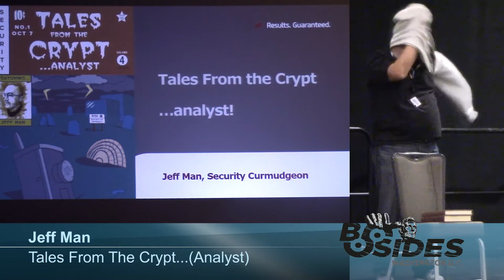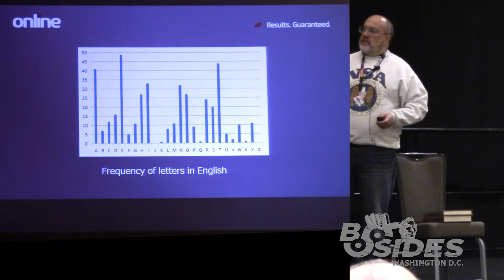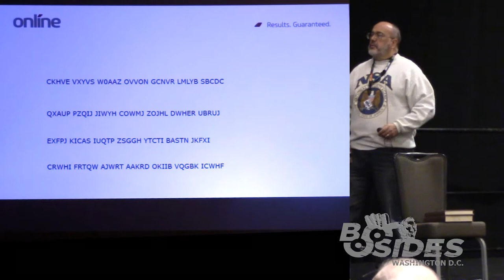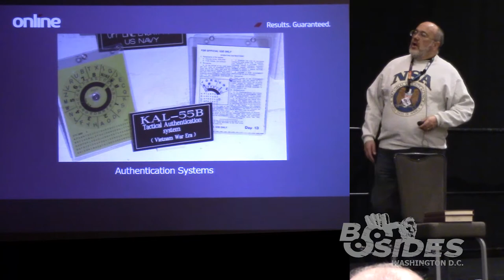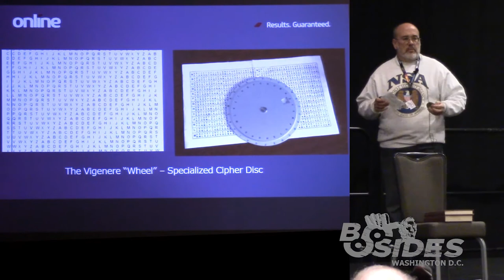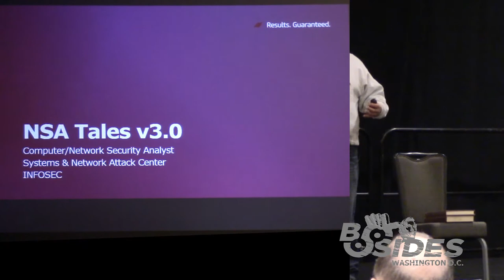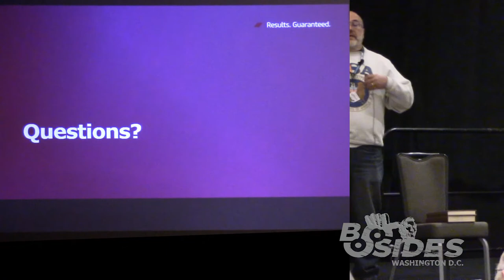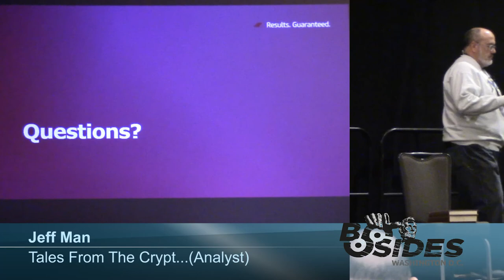BSides DC 2016 - Tales from the Crypt...(analyst)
As a certified Cryptanalyst for the National Security Agency, the speaker was classically trained in manual cryptography, but also pioneered some of the first computer-based cryptographic systems produced by the agency. Topics discussed will include applications of classic cryptography including one-time pads and various cipher methods to machine-based systems (such as the Enigma) and ultimately to modern computer-based algorithms such as public key cryptography. Understanding the history and evolution of cryptography is essential for applying modern cryptographic solutions to solve today’s information security problems, particularly in understanding the residual risks, the shifting attack strategies, and the inherent weaknesses in the implementation or fielding of even the best cryptosystems and solutions.

Jeff Man (Security Advocate)
Jeff has over 30 years of experience working in all aspects of computer, network, and information security, including risk management, vulnerability analysis, compliance assessment, forensic analysis and penetration testing. Earlier in his career, Jeff held security research, management and product development roles with NSA, the DoD and private-sector enterprises. For the past twenty years, Jeff has served as a pen tester, security architect, consultant, QSA, and PCI subject matter expert, providing consulting and advisory services to many of the nation's best known brands.